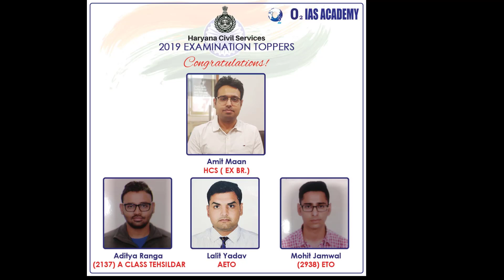Interaction with Successful Candidates | MOHIT JAMWAL - HCS Topper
Haryana civil services  2017 result was recently announced by Haryana  Public Service Commission. Our student Mohit Jamwal came out with flying colours securing top rank and getting the Assistant Excise and Taxation officer post. He was elated and shared his journey and experience of Civil service preparation with us. Lets see what he has to say.
O2 Congratulates him for his success and wishes him all the best for his future as a Civil Servant.